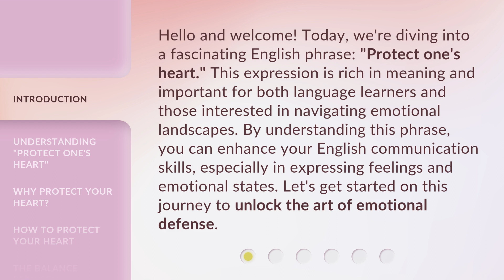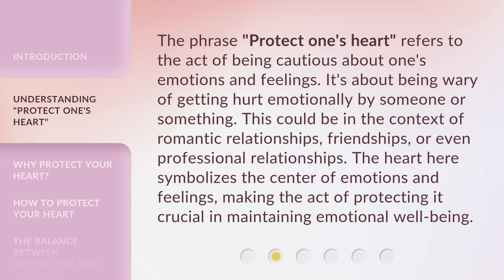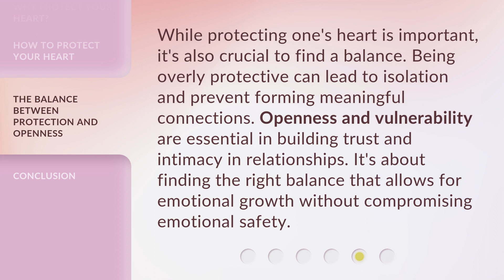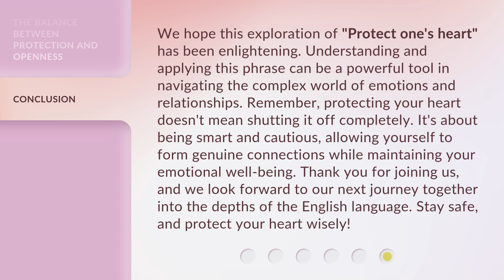Unlocking The Heart: The Art of Emotional Defense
00:00 • Introduction - Unlocking The Heart: The Art of Emotional Defense
00:39 • Understanding "Protect one's heart"
01:10 • Why Protect Your Heart?
01:39 • How to Protect Your Heart
02:29 • The Balance Between Protection and Openness